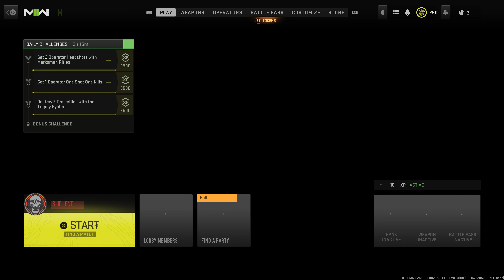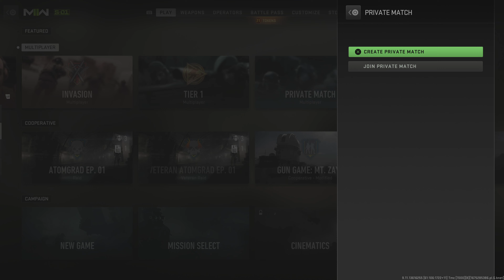MW2 SEASON 2 has me worried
PREVIOUS VIDEO!

DESCRIPTION: Modern Warfare 2 Season 2 is coming up soon, and I’m worried for the multiplayer side of things. We currently don’t have any concrete info on new guns, maps, game modes or any significant improvements coming to MW2 multiplayer in Season 2. I recently hosted a full, 32 player open lobby on MW2 and it exposed even more issues with custom games, and it just goes to show how deep the problems can get if they are never addressed or fixed…

⏰ UPLOAD SCHEDULE
⇨ Wednesday & Friday @3PM EST

Erik - Nerd Plays